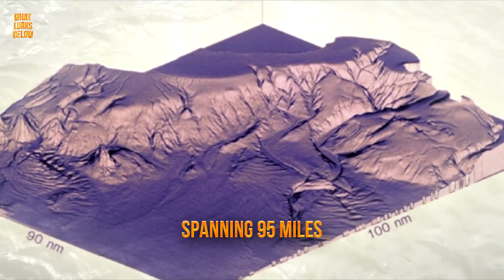9 TRAGIC Truths About Ocean Pollution!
With sea creatures dwindling at an alarming rate, many fish populations as well as our valuable reefs are on the brink of extinction.

Here are 9 tragic truths about ocean pollution we can’t continue to ignore.

Rubbish
Cigarette butts, old worn fishing gear, tin and plastic containers from food and beverages, paper bags and one-time use products such as bottles, carrier bags, straws and utensils, are posing a huge threat to our planet, and our oceans in particular. According to the National Academy of Sciences, an estimated eight million tons of rubbish enter the world’s oceans every year.

Land-based Pollution
The release of minerals and toxic nutrients drain directly into our oceans which lend a reduction in oxygen levels, as well as a detriment to the quality of clean water and decaying of plant resources. Millions of motor engines release oil emissions and residue that fall onto our roads and parking lots; further, water pollution can even start off in the air. Dirt is a well-known pollutant that clogs up our waterways and settles in our oceans. Top soil and silt from fields and construction projects run into the ocean and severely threaten wildlife habitats as well. The dumping of toxic chemicals into the sea results in thermal pollution in which water temperatures rise.

Ocean-based Pollution
Twenty percent of marine pollution comes from ocean-based sources, such as those stemming from fishing, shipping, and cruise-ship industries. Another serious cause is contamination from efforts such as gold, copper, cobalt, and zinc mining. When the production of sulfide deposits as far as three thousand miles deep begin to infiltrate the water, the subsequent areas affected are ecosystems that survive at the lowest regions of our oceans. The growing toxicity from oil leaks, corrosion, and oil spills to these regions results in permanent damage to the marine habitats found there.

Rubbish & The Repercussions
According to a recent study conducted by the University of Georgia, enough waste ends up in our oceans every year to line every coast on the planet with five bulging bags of trash. If we continue the careless dance of disposing of our garbage by improper means, man-made items such as plastic bottles, aluminum cans, clothing, and other nonbiodegradable packaging products can reach the sea and get washed back ashore.

Underwater Canyons
According to a survey off the sunny coast of Monterey Bay, California, a discovery was made regarding the astonishing amount of litter lodged in the deeper parts of the canyon there. The Monterey Canyon is a famous underwater trench spanning ninety-five miles, and due to its depth of 11,800 feet, the canyon hosts many unique underwater organisms that make Monterey Bay an important ecological area. Home to the largest national marine sanctuary in the United States, Monterey Bay and its canyon play a dynamic role in aquatic health and biodiversity.

The Imperfections of Plastic
Scientists have determined that around the end of 2017, there was a 1:2 ratio of plastic to plankton permeating our waters. The number of plastics alone was estimated at around 150 million tons— approximately one fifth of the weight of all fish inhabiting our oceans! The study further concludes that if this problem isn’t solved soon, plastic will well outnumber fish by the year 2050.

A Great Patch of Floating Trash
There’s a patch of marine litter in the Pacific Ocean with many names: called the North Pacific Gyre by some, the Pacific Trash Vortex by others, and most commonly— the Great Pacific Garbage Patch. The largest oceanic site for ocean plastic in the world, this titanic titan of trash sifts in the middle of the ocean between Hawaii and California. The GPGP is the biggest of five other plastic accumulation points located among our planet’s oceans.

Due to the notion that seventy percent of our earth’s surface is covered in water, the general consensus is that pollutants will imminently dilute and then disappear. This may be the case if it weren’t for the 228.450 known species in the ocean (and another two million remaining a complete mystery), which must eat on a daily basis.

Destruction & Extinction
Each year, 100,000 sea mammals and organisms die from ocean pollution alone. More than 1/3 of shellfish populations growing in waters around the United States are subsequently harmed by coastal pollution. Our illustrious coral reefs are turning white and diminishing by the second, a direct cause of abandonment from algae, as algae are forced to seek alternative shelter unaffected by sunlight and thermal temperatures. Every year 300,000 dolphins and porpoises are killed by becoming entangled in fishing nets and other hazardous flotsam.